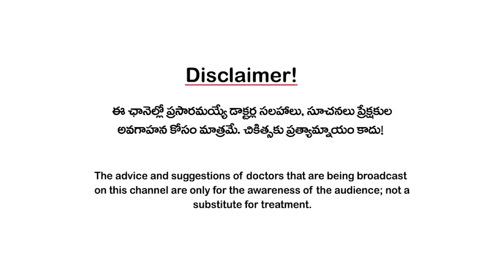Eye Brows Shaping I కనుబొమ్మలను అందంగా మలచుకోవచ్చు I Dr YV Rao I 3tv Health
Eye Brows I కనుబొమ్మలనుఅందంగా మలచుకోవచ్చు I  Dr.Y V Rao I3tv Health